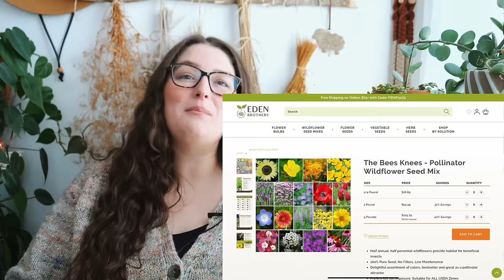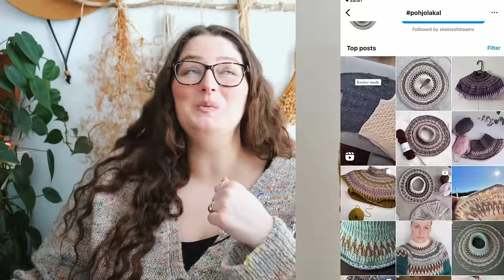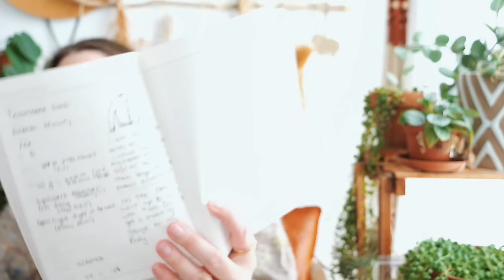YoungFolk Knits Podcast: Step-by-Step Cardigan, Colorwork and Knitting A Dress {Bee Update}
Hello and welcome to YoungFolk Knits!

Buttons wawak

Hello yarn fiber